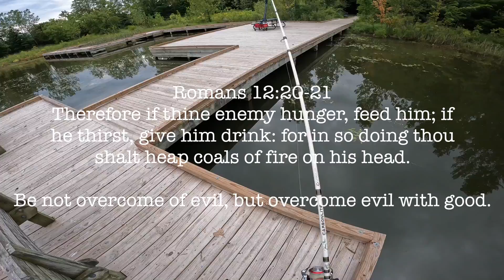ASMR / The Long Fish Mile (Ep5)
All music sound bites:
Primer

Season 5